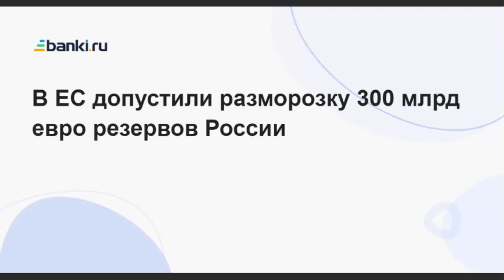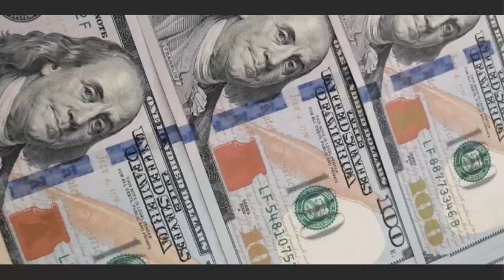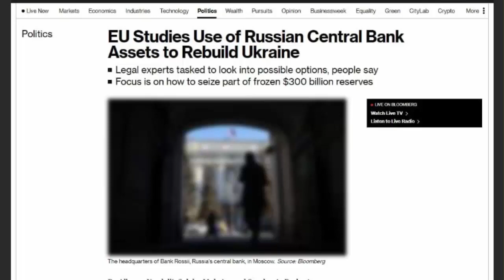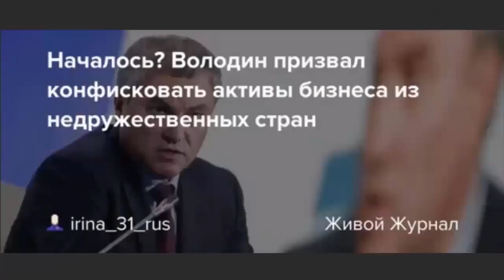⚡ ЕвроСоюз конфискует 300 млрд. России на Украину!